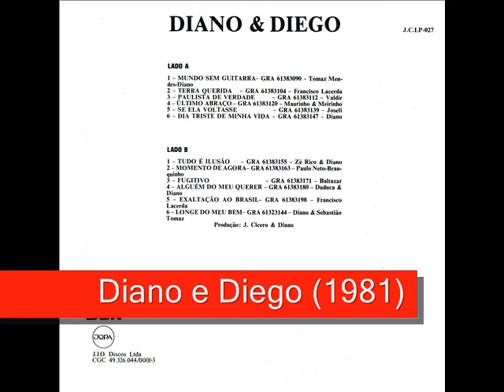02 Terra Querida - Diano e Diego (1981)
Diano e Diego (1981)